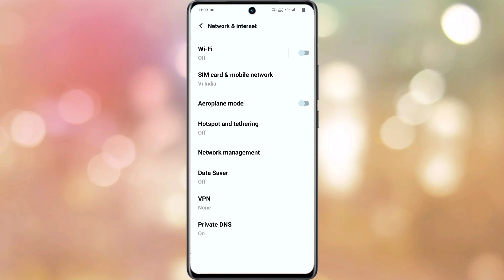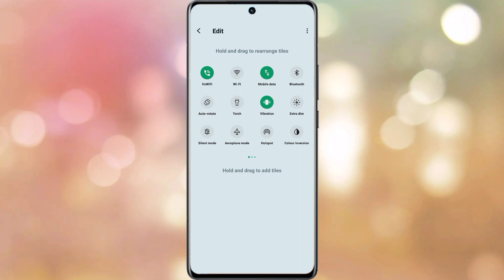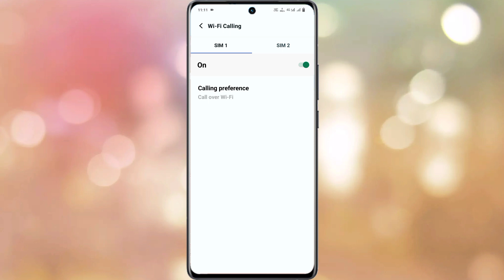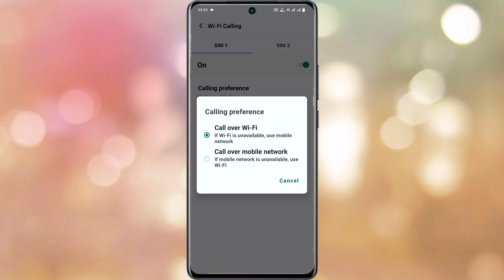vivo t1 pro vowifi use kaise kare | how to use vowifi setting vivo t1 pro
Vivo T1 Pro Vowifi Use Kaise Kare
Vivo T1 Pro VoWiFi Setting Use Kaise Kare
How To Use VoWiFi Setting On Vivo T1 Pro
Vivo T1 Pro Phone Me VoWiFi Use Kaise Kare
What Is Vowifi On Vivo T1 Pro
After Android 13 Use VoWiFi Setting On Vivo T1 Pro
Vowifi Use Control Centre Setting
Vivo T1 Pro Use VoWiFi Setting 2023
How To Use VoWiFi In Vivo T1 Pro
How To Use VoWiFi On Vivo T1 Pro Smartphone